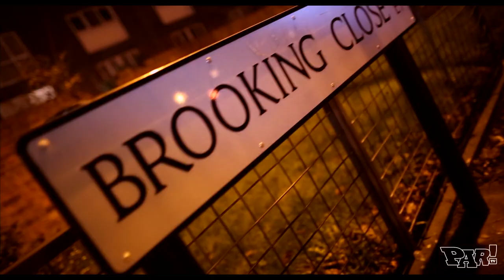TEMPA T - MAN LIKE T [MUSIC VIDEO] Par Tv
Man Like T 2017
IT'S BAIT IT'S BAIT
NEW ONE'S NAAOOWWWW
directed by @raygambeno @globalgmg
(Produced by Young Universe /Instagram - @supreme_throne )